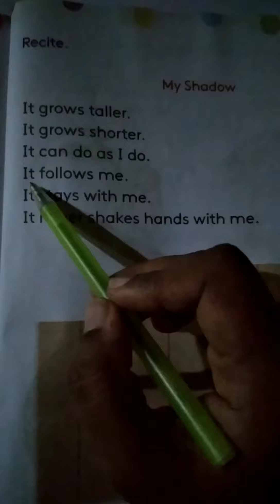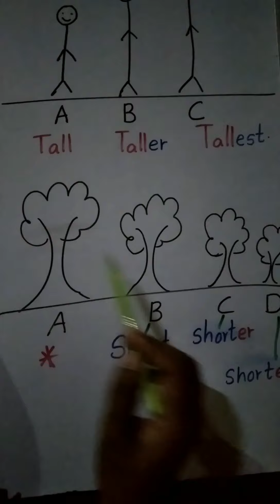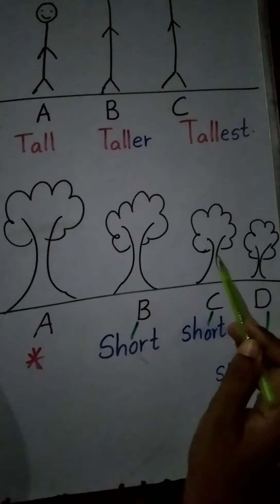Grade - 03 (Unit -10) Poem "My shadow "